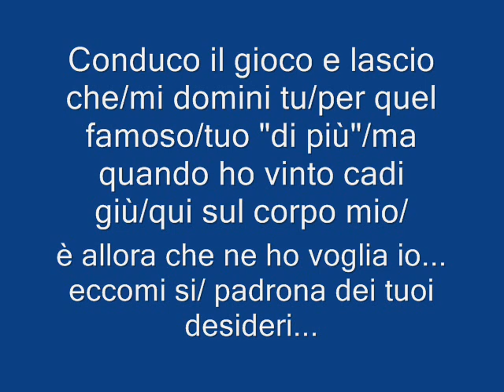anna oxa un'altra me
UN'ALTRA ME
(Sedaka - Evangelisti)

1979 - LP "Anna Oxa"

Conduco il gioco e lascio che
mi domini tu
per quel famoso
tuo "di più"
ma quando ho vinto cadi giù
qui sul corpo mio
è allora che ne ho voglia io...
eccomi si
padrona dei tuoi desideri
e resto lì
se con un gesto io
decido io
per poi sfinito respirarti
fra le braccia mie cullarti
bimbo stanco e accanto
un'altra me

Eccomi qui
mi hai detto
più innocente
o più incoscente sì
un fiore l'aria io
e cado io
la vita la speranza un giorno
il tempo dell'addio ritorno
l'amore che mi sta perdendo
mi va morendo un po'
dell'altra me